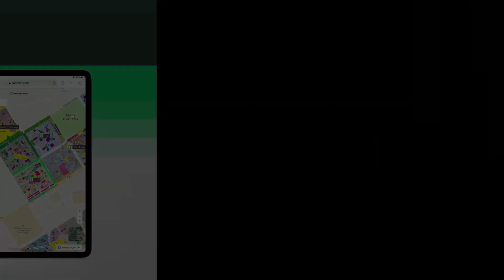350 SQYD HOUSE FOR SALE IN BAHRIA TOWN KARACHI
are trying to find 350 Square Yards properties, this is an option to consider! Priced at Rs. 23,500,000, what more could you ask for? Settling down in Bahria Sports City can be the beginning of a comfortable and luxurious life. Your search for a house in Karachi can end here.

An effective waste disposal system is in place to keep the surroundings neat and tidy.
If you have school-going children, the study room in the House is perfect for your family.
Be the center of attention at your dinner hosting's, with the stunning dining room that is part of this property.
You can decorate the spacious drawing room space any way you like to entertain your guests.
A sitting room and lounging area come with the property to secure you relaxed evenings.

You can call us right away for more information about the project.